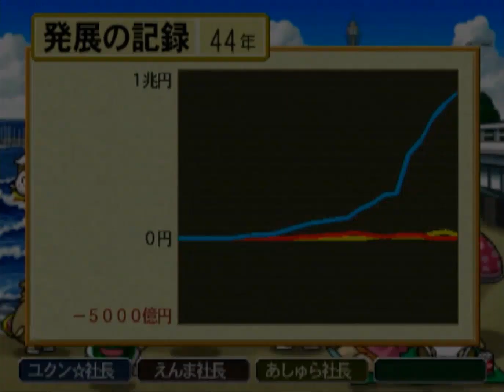桃鉄15 ①#44 豪速球カードとボンビラス星ツアー回【桃太郎電鉄15 五大ボンビー登場!の巻】♪王者の誇り～えんま絶好調! ♪悪夢のキングボンビー PlayStation2 切り抜き鉄道 BGM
2021年12月2日『桃太郎電鉄 ～昭和 平成 令和も定番！～』アップデートにて、「桃鉄GP2021冬ももクロ×サンタ杯　ももクロがサンタを連れてやってくる！」がスタート。コラボを記念した特別PVを公開！↓